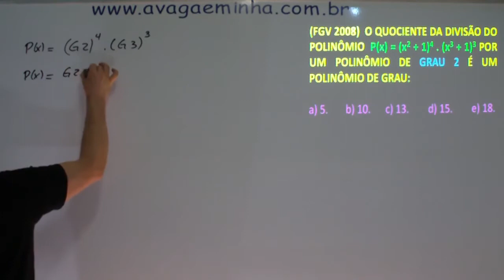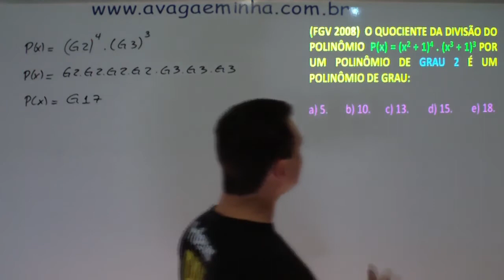POLINÔMIOS EX 11 x264